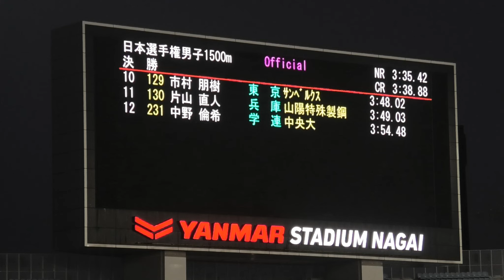【日本選手権】男子1500m決勝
‹ 男子1500m決勝リザルト›
1位  河村 一輝      ﾄｰｴﾈｯｸ                3:38.45 CR

2位   高橋 佑輔    北海道大大学院 3:38.69 CR,PB

3位  森田 佳祐     SUBARU              3:38.75 CR

4位  才記 壮人     富士山の銘水     3:39.58 PB

5位  館澤 亨次     DeNA                   3:40.38

6位  野口 雄大     ﾄｰｴﾈｯｸ                 3:41.15

7位  飯島 陸斗     阿見AC         　   3:44.00

8位  高村 比呂飛 日本体育大         3:44.22
9位  小林 航央     新電元                 3:45.41

10位 市村 朋樹    ｻﾝﾍﾞﾙｸｽ              3:48.02
11位 片山 直人    山陽特殊製鋼    3:49.03

12位 中野 倫希    中央大                3:54.48